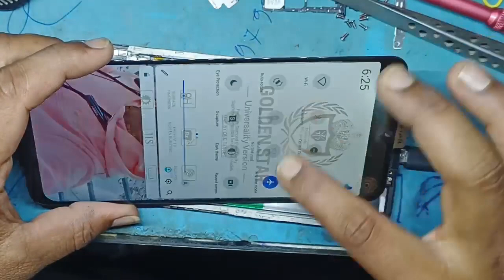Vivo y20 combo replacement and change display replacement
Vivo y20 combo change